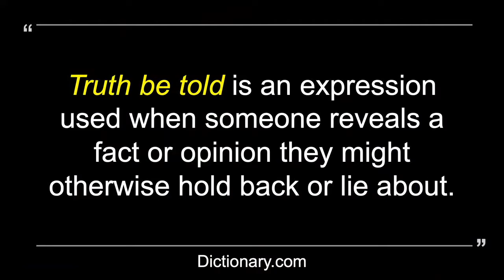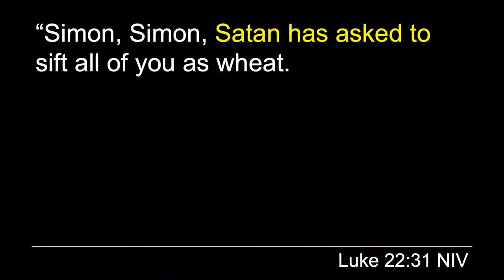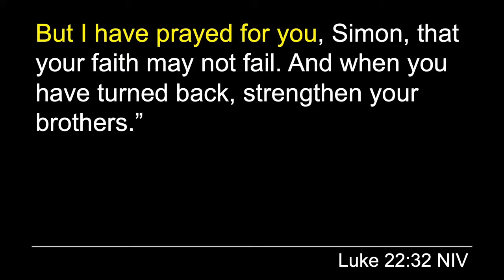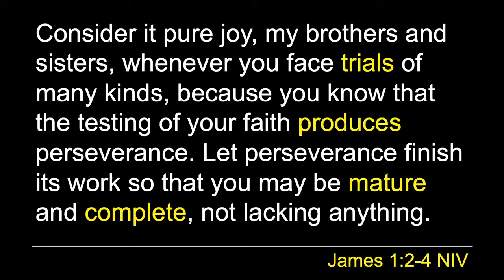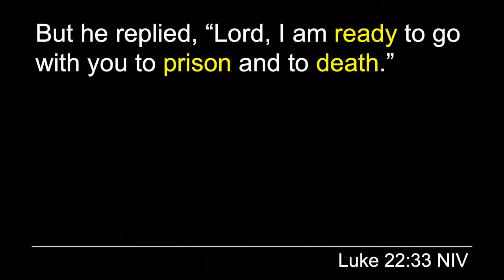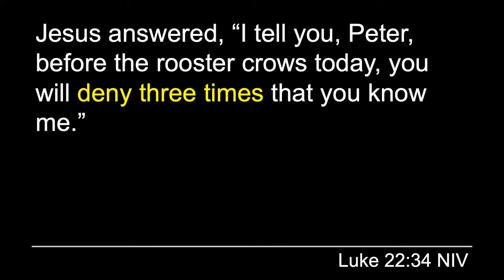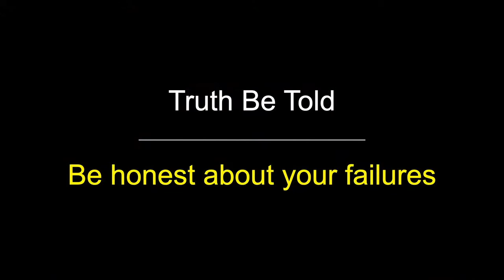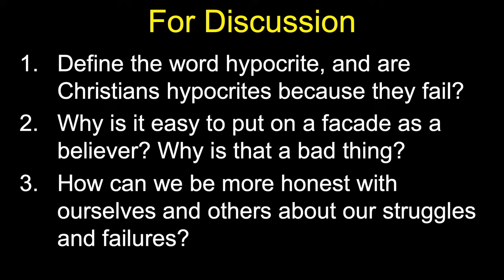05-15-2022 Sermon | Truth Be Told | Fail Forward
Title: Truth Be Told
Series: Fail Forward: Pursuing Spiritual Disciplines
Speaker: Bob Lee